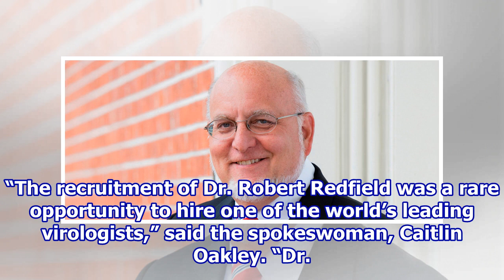CDC chief asks for, and gets, cut to his record $375K pay